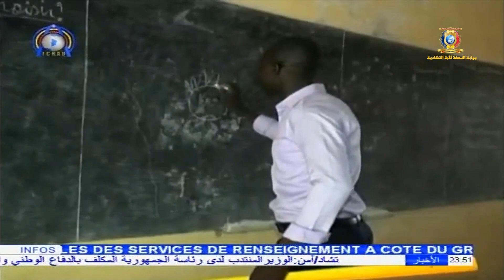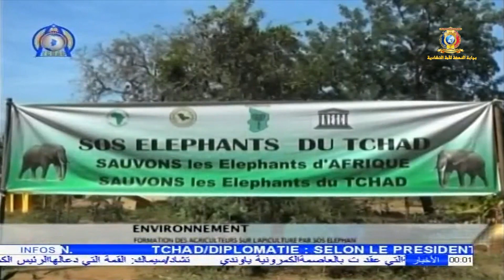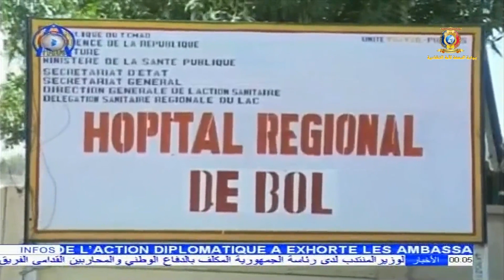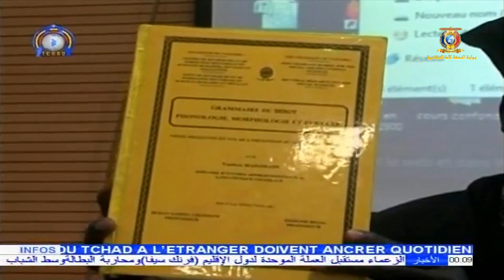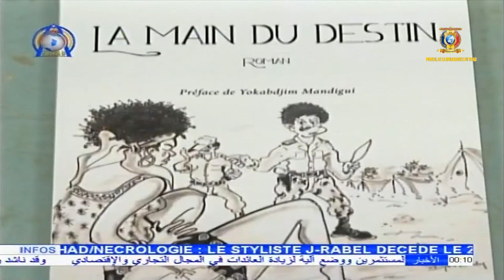LE JOURNAL DU TCHAD SAMEDI 23 NOVEMBRE 2019 AVEC ROSALIE BAGUEBANG GUANGUÉ